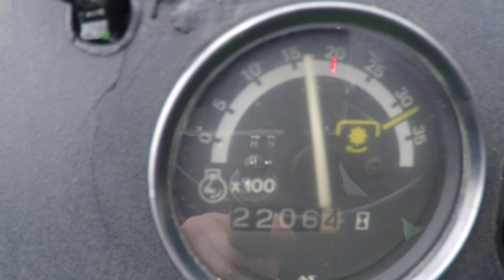John Deere 755 4wd HST / 2206 Draaiuren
John Deere
755 4wd HST
20 Pk
2206 Draaiuren
Automaat
Gazonbanden

Websitelink;